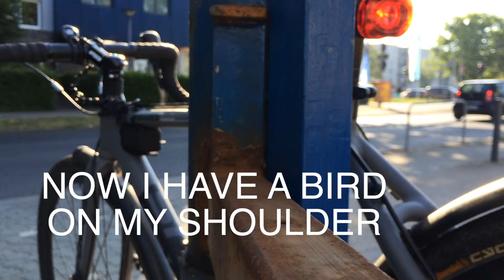VLOG #008 BIRD ON MY SHOULDER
This morning I had to luck to see a littel bird on the street he start to flew on my shoe after that I pulled out the camera, see what happend - I felt so lucky with this nice encounter